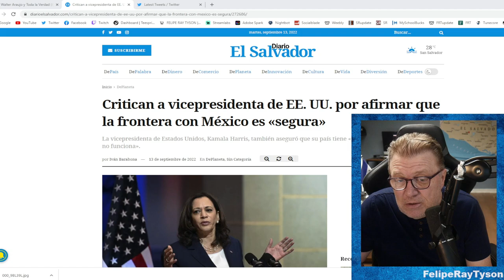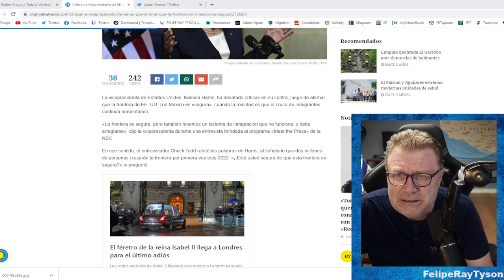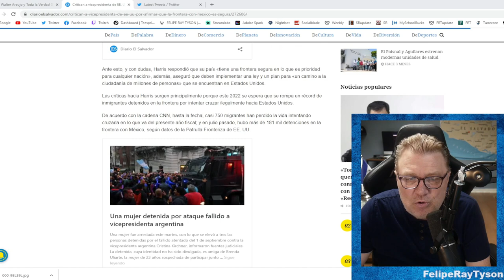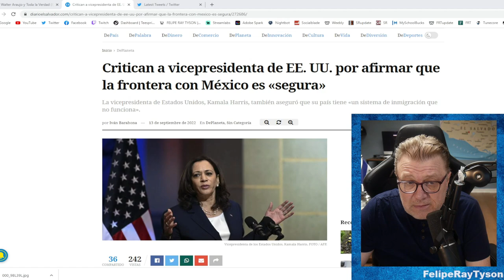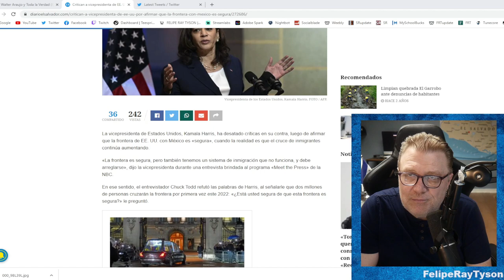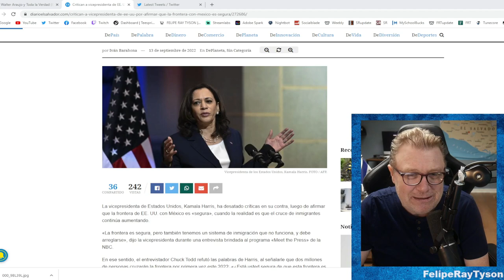Critican a vicepresidenta de EE.UU por afirmar que la frontera con México es Segura